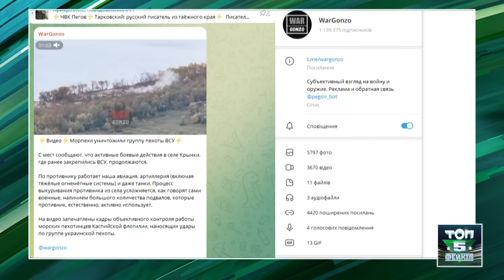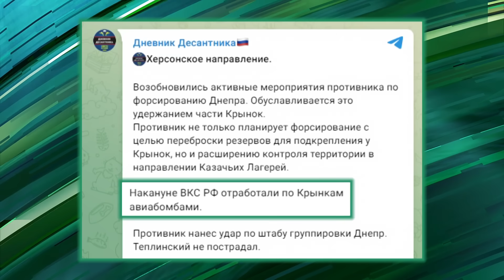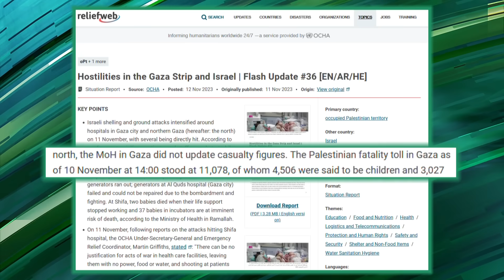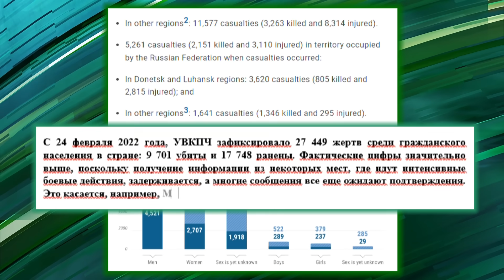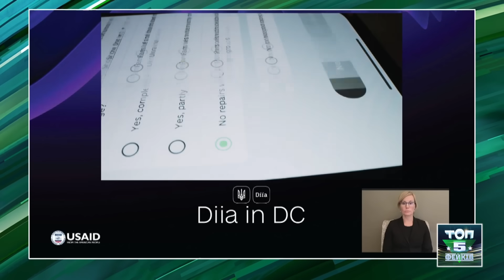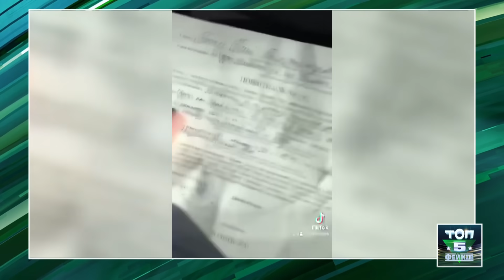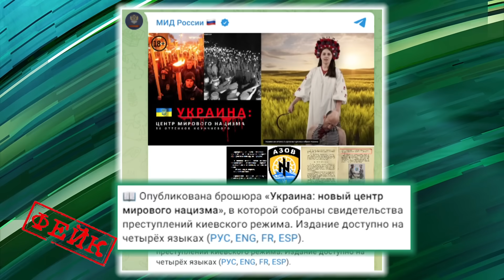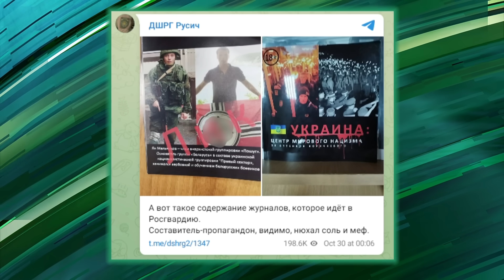Росіянам НЕ ДАЮТЬ СПОКОЮ українки — хочуть ЗАБРАТИ ЇХ В ОКОПИ? | ТОП 5 ФЕЙКІВ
Дивіться прямо зараз у спецсюжеті від Антизомбі розвінчування фейків російської пропаганди!

Рейтинг фейків тижня дивіться зараз!

П'яте місце – росіяни намагаються переконати себе в тому, що жодного плацдарму на лівому березі Херсонщини немає, але…

Четверте місце – спроби фейкометів відбілити свою армію та порівняти втрати серед мирних жителів Гази із втратами серед цивільного населення України за час війни.

На третьому місці автори "шедевру" про кредит МВФ, який нібито потрібно закривати через "Дію".

Друге місце у рейтингу російських фейків тижня займають жалюгідні спроби пропагандистів довести те, що вагітних українок забирають на фронт.

І почесне перше місце посідає тотальна ганьба пропагандистів, які як ілюстрації до буклета про “український фашизм” взяли фотографії своїх же контрактників.

Дивіться нову добірку пропагандистських фейків від Антизомбі!

Цей матеріал підготовлено в рамках інформаційно-просвітницької кампанії з протидії дезінформації, яка втілюється СЛМ Новини та БО "Смарт Ангел" у співпраці з та за фінансової підтримки Європейського Союзу.